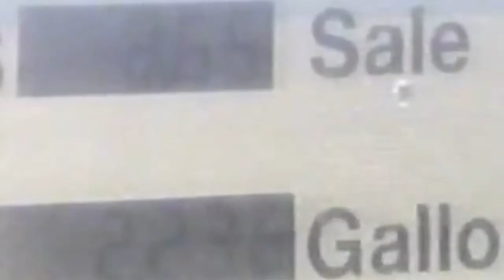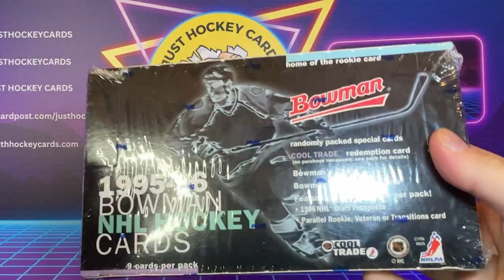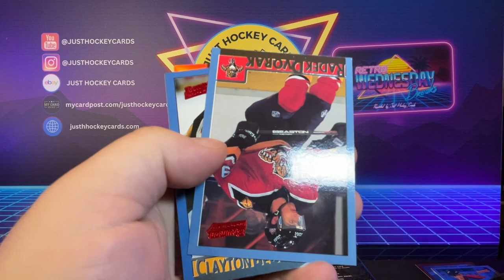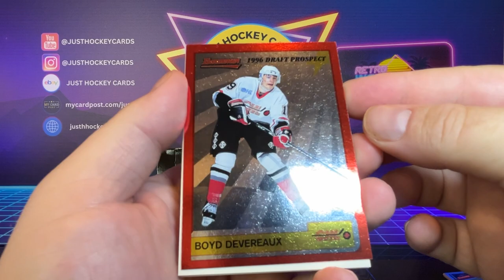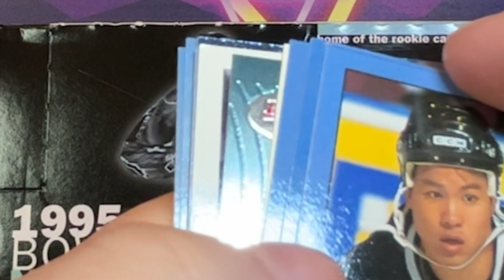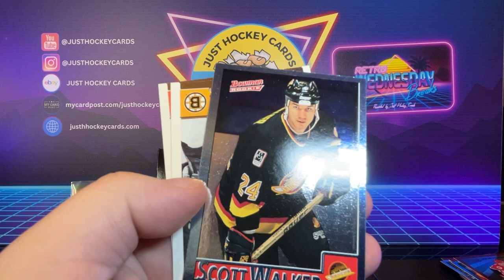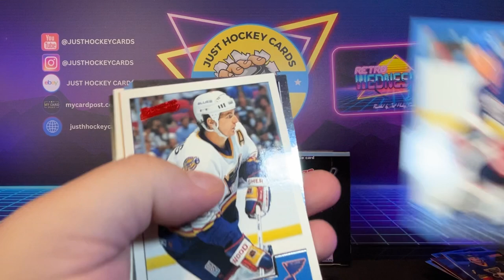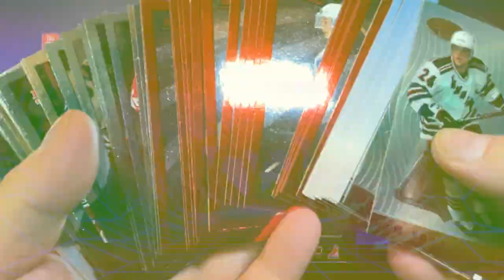Retro Wednesday Breaks: Opening Vintage 1995-96 Bowman Hockey Cards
Retro Wednesday Breaks 01 - Opening Vintage 1995-96 Bowman Hockey Cards

✅ Some of these cards will be featured inside my MYCardPost Store
Episode #1 of Retro Wednesday Breaks!

In this episode we rip a hobby box of 1995-96 Topps Bowman hockey cards.

With a 165  card base set, this series featured greats and  hall of famers like Wayne Gretzky, Mario Lemieux, Dominik Hasek, and many many others.

Each pack received one Foil parallel of that base set.

== And there were 4 insert sets. ==
🟪 There was a 40 player Draft Prospects set
🟪 Inside 1:72 packs there was a “Cool Trade Redemption” that could be mailed in and redeemed for a four player Refractor set. This set was part of a cross-promotional set involving Donruss, Fleer, Pinnacle, Topps and Upper Deck and included:
-- #5 Mark Messier
-- #10 Pavel Burr
-- #15 Brett Hall
-- #20 Jaromir Jagr
🟪 There was also a 30 card Bowman’s Best set that featured many of the top players in the NHL.
🟪 And then there’s the Bowman’s best Refractors that took this same 30 card set, printed them with refractor technology, and turned them into a very sought after hockey card series.

What I use to make my videos:

Envato Elements:  1.envato.market/JustHockeyCards

This YouTube channel will occasionally contain affiliate links, which means I receive a small commission on a purchase without additional cost to you, if you buy something through one of those links.

The purpose of this channel is to educate the viewers about hockey cards and trading card collecting, and that sometimes include product recommendations.

I do believe in the products I mention in my videos, and have experience with them. I will never promote a product I have’t tried or think you’ll benefit from.

If you do purchase through any of my links, thank you so much for your support!

00:00 Introduction
03:56 Contest!
05:31 Let's Get Ripping!
26:23 Recap